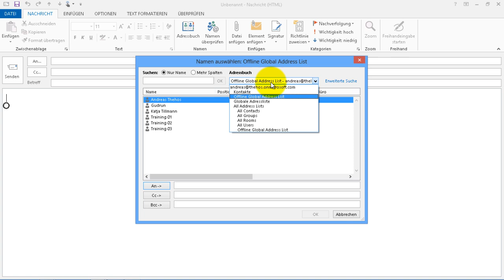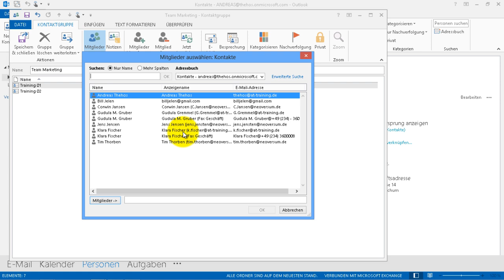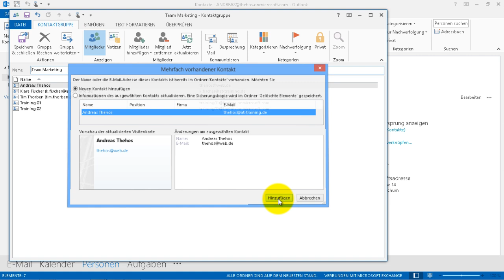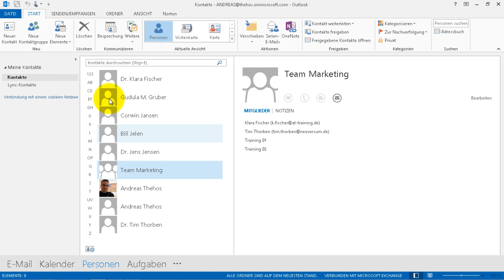Outlook - Kontaktgruppe erstellen - Verteilerlisten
Verteilerlisten bzw. Kontaktgruppen unter Outlook 2013 erstellen.